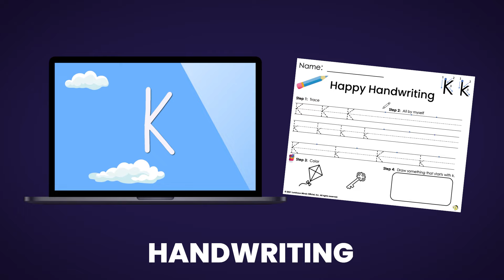ELA Educational Resources At Your Fingertips | Start FREE Today | Luminous Minds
Attention Passionate Educators!!!  Access hundreds of guided video lessons, songs, chants, brain puzzles, worksheets, bundle packs, reading activities & more!  With a Luminous Minds subscription - you get it all!

Join our learning community and start FREE today.  Build a love for learning and get the support you need to teach reading and writing foundational skills.